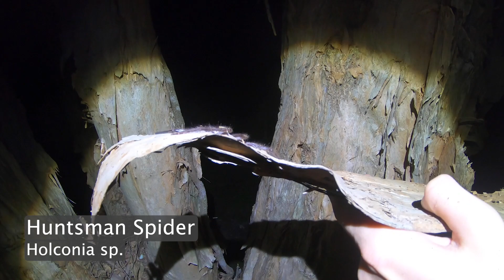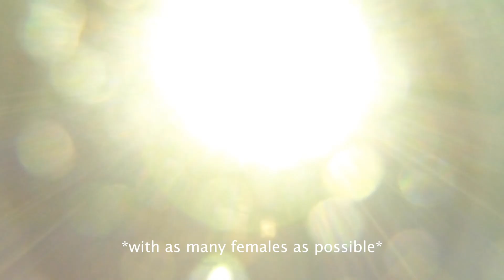A Night of Nocturnal Critters | BA Ep 4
In this jam-packed episode of Bushland Adventures join me as I trek through the night to find one of Australia's most amazing & spectacular snake species, the Keelback. Encountering strange and beautiful nocturnal creatures every step of the way.

Featured Species:
[0:02] Eastern Sedge Frog (Litoria fallax)
[2:09] Cane Toad (Rhinella marina)
[3:25] Striped Marsh Frog (Limnodynastes peronii)
[3:58] Green Tree Frog (Litoria caerulea)
[5:33] Huntsman Spider (Holconia sp.)
[6:30] Short-beaked Echidna (Tachyglossus acleatus)
[7:19] Yellow-footed Antechinus (Antechinus flavipes)
[9:30] Tawny Frogmouth (Podargus strigoides)
[10:14] Koala (Phascolartos cinereus)
[10:43] Southern Boobook (Ninox boobook)
[11:41] Squirrel Glider (Petaurus nolfolcensis)
[12:40] Keelback (Trophidonophis mairii)